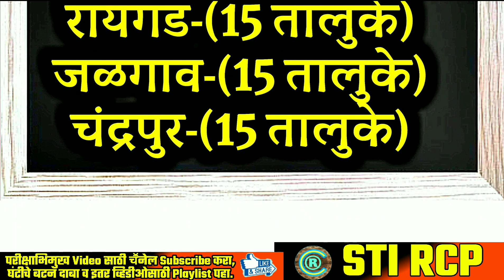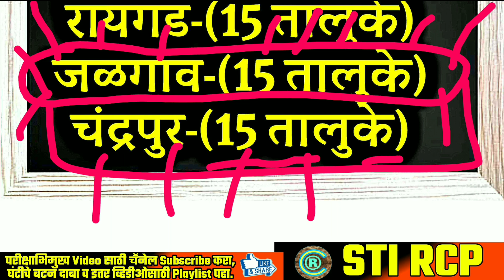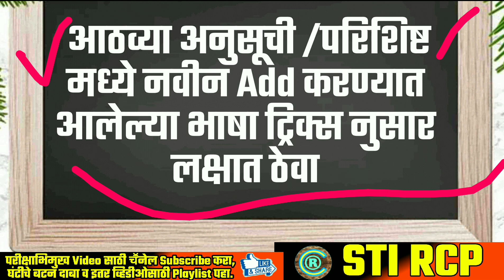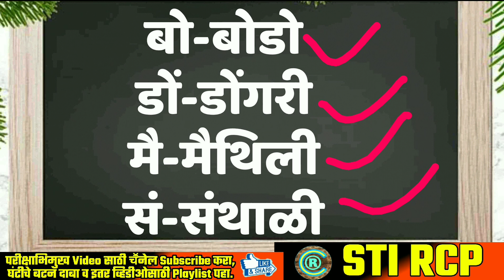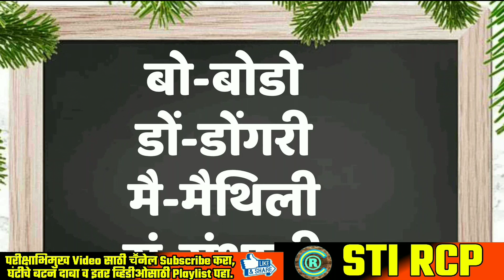एका ओळीची Trick!तोंडपाठच•15/16 तालुक्यांचे जिल्हे|8 व्या परिशिष्टातील Last 8 भाषा|MPSC सरळसेवा पोलीस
🔹 *Online Batches...Admissions Open*
(अत्यंत माफक शुल्क..All eBooks व Test Series व वार्षिक मेम्बरशिपच्या Fees मध्ये संपूर्ण कोर्स करा.)
🎥  *_घरी राहून Live lectures पहा..Classes from Home_*
✍ *Study with Officers*

🎯 *MPSC,पोलीस भरती,सरळसेवा आॕनलाईन कोर्सला प्रवेश घ्या व यशाचे शिखर गाठा..*
📒 आता गावाकडे/घरी राहून  स्पर्धापरीक्षांची तयारी तयारी करा..आम्ही सर्व LIVE लेक्चर्स,VIDEO LINKS ,DAILY PDF नोट्स,सर्व विषयाच्या टेस्ट सिरीज आपणास पुरवू...Personal Guidance भेटत जाईल..

📕 *Study Material काय मिळणार?*
💰 eBooks/Notes Rs.1290/- चे All subject चे भेटणार...
🔹 *टेस्ट सिरीज कोणत्या मिळणार?*
🎯 Rs.850/- च्या GK-सामान्य ज्ञान ALL Subject,मराठी व इंग्रजी व्याकरण,गणित-बुद्धिमत्ता..तसेच आपल्या कोर्सच्या MPSC,COMBINE,सरळसेवा व पोलीस भरतीच्या सर्व टेस्ट PDF+ANALYSIS मिळेल..
🔖  *मेम्बरशिप Rs.1068/-(Monthly 89/-) मिळणार* STI RCP सरांच्या Youtube चॕनलची वार्षिक मेम्बरशिप भेटेल-त्यावरील
Live लेक्चर्स पाहता येतील.*
🔹 *आठवड्याला विषयानुसार व Full अशा 3-4 टेस्ट व त्यांचे Video Analysis होत जाईल.*
🔖 *Coursewise Whatsapp Broadcast Group ला Join करण्यात येईल.*

✍ *प्रमुख मार्गदर्शक स्पर्धाविश्व टिम*
👉 PSI मीना तुपे मॕडम
👉 PSI शारदा चोंधे मॕडम
👉 STI रोहिदास चोंधे -पाटील
👉 इतर सहकारी अनुभवी स्पर्धाविश्व टिम

📱 *_अधिक माहिती व प्रवेशासाठी लगेच Whatsapp msg करा..9673708085 वर._*

⏰  *कोर्सचे कालावधी व फीस*💰
✍  *MPSC-राज्यसेवा*(पूर्व+मुख्य+मुलाखत)
👉 1100+लेक्चर्स Link+600+ live lectures+All eBooks+All test series
[कालावधी-10 महिने,फीस-3800/-फक्त]

✍  *PSI/STI/ASO*(Pre+Mains)*
1000+लेक्चर्स link व 480+ Live lectures+All eBooks+All test series
[कालावधी-8 महिने,फीस-3300/-फक्त]

✍ *Combined Gr.C*(Excise/Clerk/TA)
900+लेक्चर्स link व 470+ live lectures+All eBooks+All test series
[कालावधी-8 महिने,फीस-2900/-फक्त]

✍  *पोलीस भरती-लेखी*
🎯800+लेक्चर्स link व 350+ live lectures+All eBooks+All test series
[कालावधी- 4 महिने,फीस-2600/-फक्त]

✍  *सरळसेवा (45+ पदे)*
🎯850+लेक्चर्स link व 400+ live lectures+All eBooks+All test series
[कालावधी-6  महिने,फीस-2800/-फक्त]
🎯 *द स्पर्धाविश्व करिअर अकॕडमी,औरंगाबाद व STI RCP YTChannel आयोजित*
📱अधिक माहितीस Whatsapp msg करा..9673708085 वर.
💰 Payment खालील App साठी त्यापुढील मो.नं.वापरा...
🔖वरीलपैकी कोणत्याही एका लिंकवर पेमेंट करून तो Screenshot 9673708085 ला Whatsapp करा...तरच नोंदणी पूर्ण होईल.

🗝📒  *यशाचा पासवर्ड - "सोप्या भाषेतील Ebook वाचा,नोकरी पक्की करा"* 📕
✍ अनुभवी अधिकारी लेखनीतून साकारलेल्या नोट्स,लगेच Book करा.
✍लेखक- 1.रोहिदास चोंधे-पाटील(STI)
        2.मीना तुपे(PSI) 3.PSI शारदा मॕडम
*_[पोलीस भरती eBook व E-ठोकळा याच्या तळाशी Sample Copy Links आहेत..त्याच्या स्वतंत्र किमती आहेत..]_*
[ Whatsapp करा 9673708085 वर..24 तासात Ebook मिळेल.]
🔖  Offer सूट मिळवा..(मर्यादित दिवसांसाठी)
🔹 👇 Sample PDF पहा..लगेच नोंदणी करणार!!!😊,त्यासोबत 11वी जुने महाराष्ट्राचा इतिहास PDF free मिळेल.
📕  *किमान 2 eBooks घेतल्यास 20% सूट!!*
🎥  *प्रत्येक eBook सोबत त्या विषयाचा Video लेक्चर कोर्स मोफत मिळेल..*
☑️  खालील eBooks+Video कोर्स लगेच मिळविण्यासाठी तसेच अधिक माहितीसाठी खालील मो.नं.वर Only Whatsapp/Text मेजेस  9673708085 करून नोंदणी करा...

🔹 *पोलीस भरती eBook*(GK चे वरील सर्व विषय समाविष्ट +मराठी व्याकरण)
📕 *E-ठोकळा All in 1*
[For First & Last Reivision..Highlighted Colorful]
(सर्व स्पर्धापरीक्षांसाठी GK/GS साठी उपयुक्त)